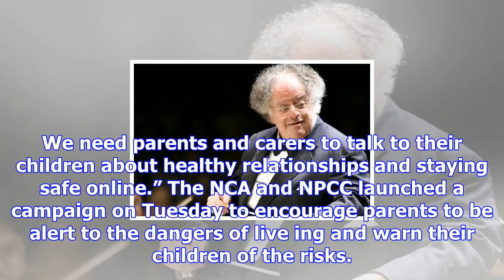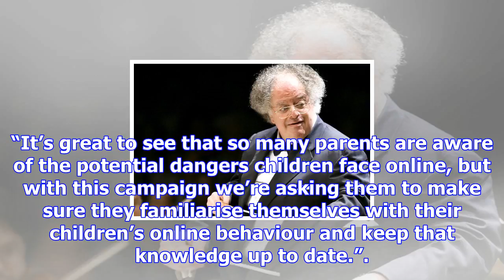Nearly 200 people held in uk-wide online child abuse operation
Nearly 200 suspected paedophiles were arrested in one week, investigators have said, as they warned ...